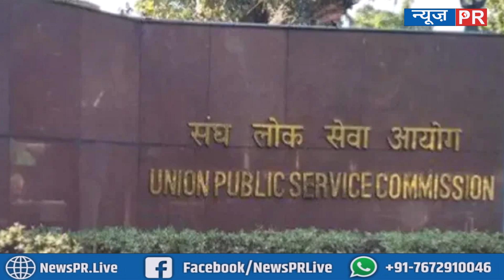UPSC का सवाल : अच्छा कमाने वाली लड़की एक बेरोजगार लड़के से शादी करे तो आप क्या कहेंगे?